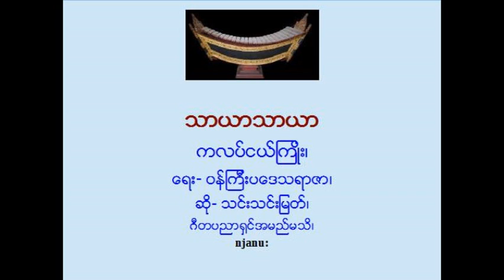သာယာသာယာ--ကလပ္ငယ္ၾကဳိး_ ေရး- ဝန္ၾကီးပေဒသရာဇာ၊ ဆို- သင္းသင္းျမတ္၊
သာယာသာယာ
ကလပ္ငယ္ၾကဳိး၊
ေရး- ဝန္ၾကီးပေဒသရာဇာ၊
ဆို- သင္းသင္းျမတ္၊
ဂီတပညာ႐ွင္အမည္မသိ၊
Reference to Khon Gyi‎ and Kyaw Lwin TintOo for the audio.
njanu: